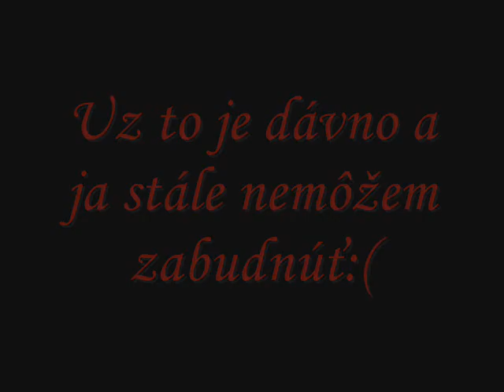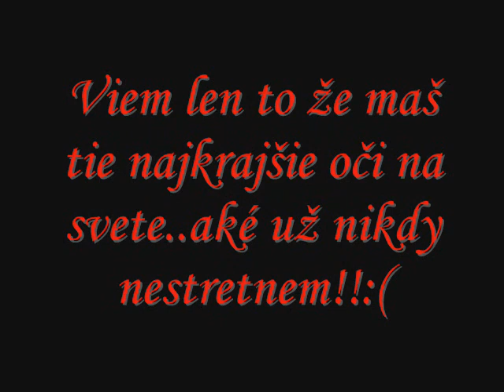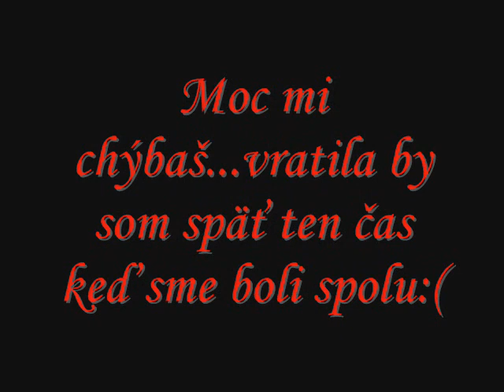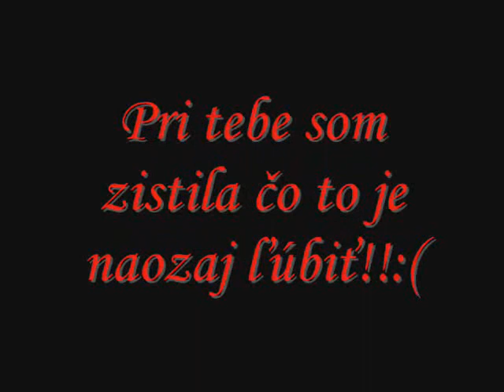zabudat je tazkee